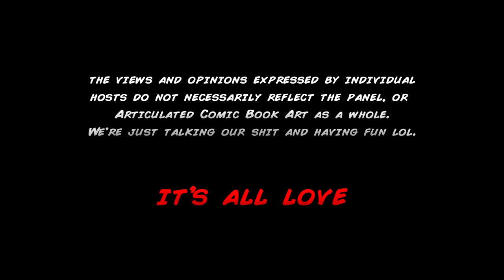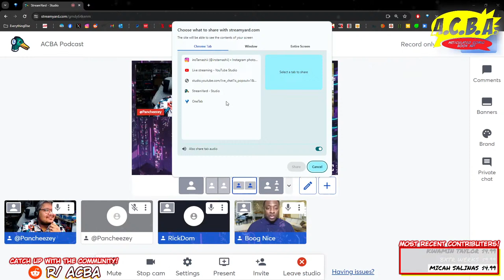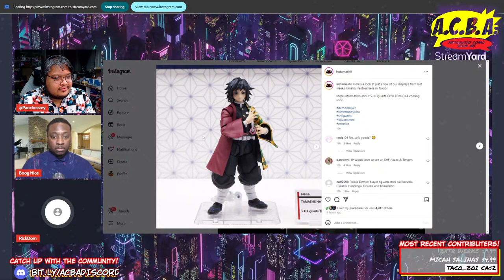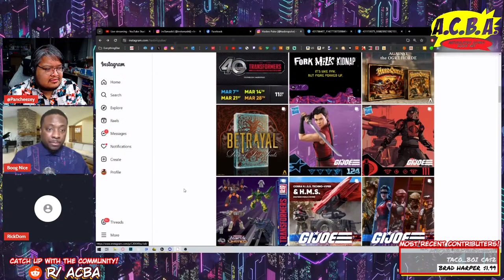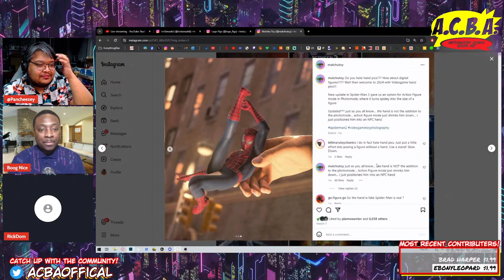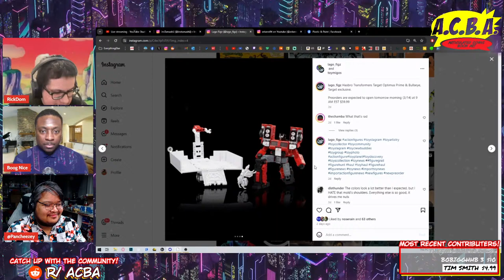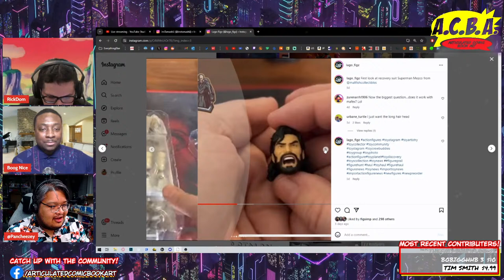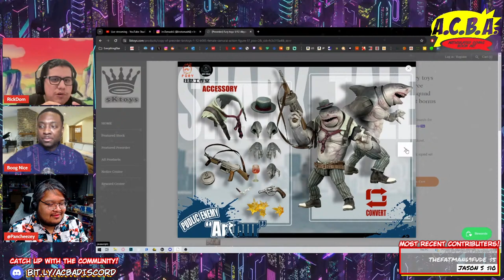A.C.B.A. Podcast 307: Everything Old Is New Again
Keep up with the cast!

(As always, huge shoutout to Snowcat for the timestamps, thank you!!)